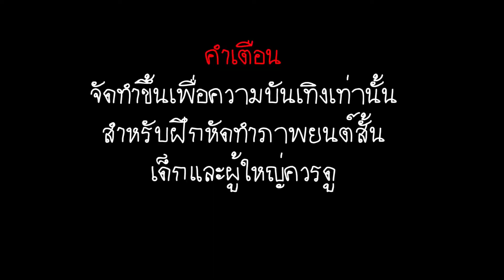ไข่เจียวฝีมือแม่ แม่ครัวคนดี ทำอาหาร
ฝากติดตามแนะนะเพื่อนๆ

ฝากติดตามในช่อง น้องวิท คิดว่า Channel อาตมาหวังเพียงแค่เสนอข้อคิดตามสไตล์ ชวนคุย
 ชวนคิด และชวนทำ แล้วแต่ท่านใดสะดวกจะนำไปพิจารณาอย่างไรก็ตามอัธยาศัย ไม่มีการตลาด หรือมีเรื่องหารายได้ใดๆมาเกี่ยว ไม่มีผู้ช่วยในการถ่าย หรือตัดต่อ ไม่มีแอดมิน ไม่มีการบอกบุญเรี่ยไร    หวังเพียงสังคมจะได้ประโยชน์บ้างจากช่องน้องวิทคิดว่า บ้านๆธรรมดาๆ ขอเจริญในธรรม

มิติใหม่ของพระเณรนักสื่อสารยุค 4.0